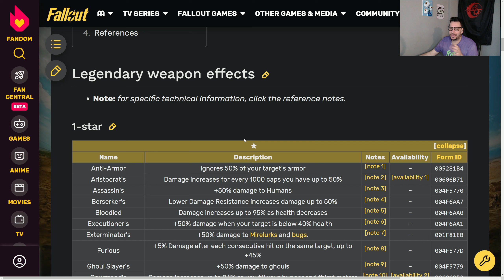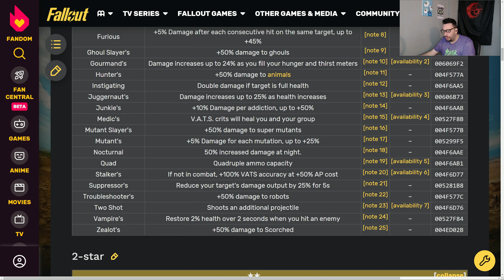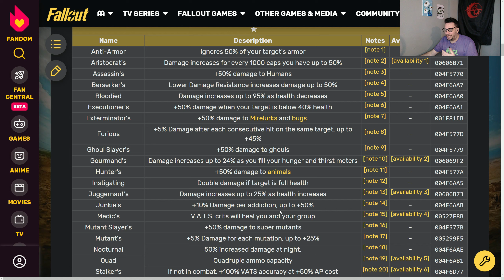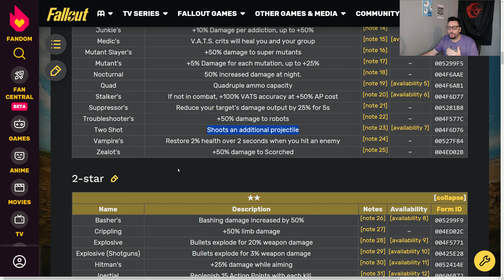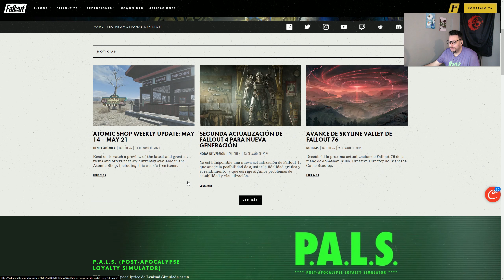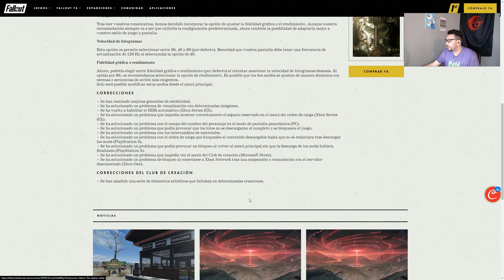Fallout 76 | Mejores Efectos Legendarios Armas ( 2024 )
En este video mostraremos los mejores efectos legendarios de Fallout 76 en 2024